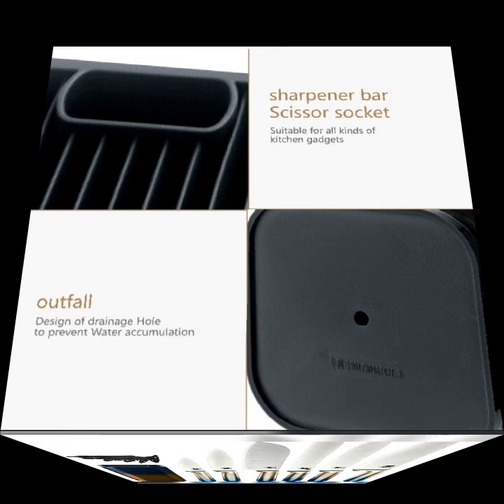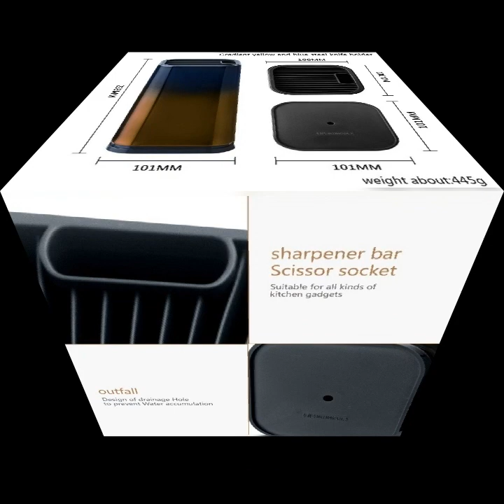Kitchen stainless steel cleaver set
Package Includes:

8&quot; Chef knife

8&quot; Slicing knife

8&quot; Bread knife

7&quot; Santoku knife

5&quot; Utility knife

3.5&quot; Paring knife

8&quot; knife stand holder

Blade material:  3Cr13mov  stainless steel

Hardness：56-58 HRC

✔【ALL-IN-ONE COMPLETE SET】 A specialized set of kitchen knives for all your chopping needs.
✔【EXCELLENT STONEWASH PROCESS】The Knife goes through a multi surface process. It is put through an acid wash process to give it its dark look before it goes through the StoneWashed process.Flash tempered and acid stonewashed to achieve a matte finish while increasing corrosion and rust resistance by generating a stable oxide barrier between the steel and environment, creating a lower maintenance blade with a natural appearance that will not scratch off like inferior coated blades.
✔【PREMIUM DESIGN &amp; CONSTRUCTION】The handle is Moisture proof and also free your worry about dropping when slicing.The ergonomic grip has been shaped through extensive testing to ensure a secure,comfortable grip without fatigue,proper for both man and women.
✔【EXTREMELY SHARP BLADE】Sharpness is the most important thing to achieve the best cuts. Excellent blade performance for sharp blades, high hardness,excellent toughness and good corrosion resistance.